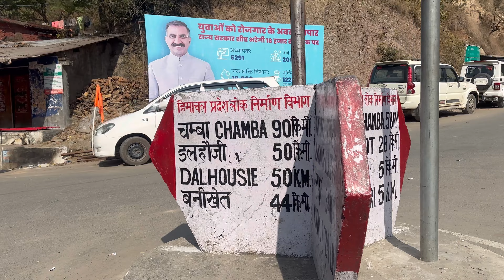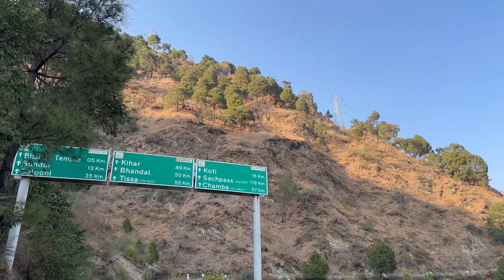Dharamshala to tissa bike ride |tissa vaasi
hello everyone
this vlog is a journey to home from dharamshala to tissa and we are showcasing it's roads scenic view and experience.